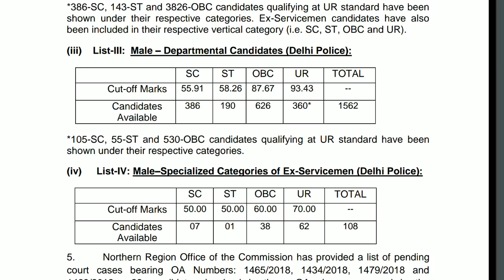SSC CPO RESULT DECLARED | ssc cpo cut off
Content cover:-
1. Ssc cpo result declared
2. Ssc cpo cut off
3 ssc cpo result 2019
4. Ssc cpo 2019 cut off

Here is ssc cpo 2019 cut off and result
Check your result for ssc cpo 2019 and also ssc cpo 2019 cut off.